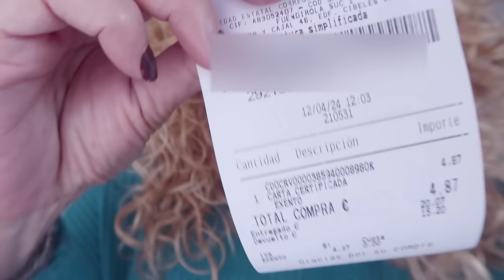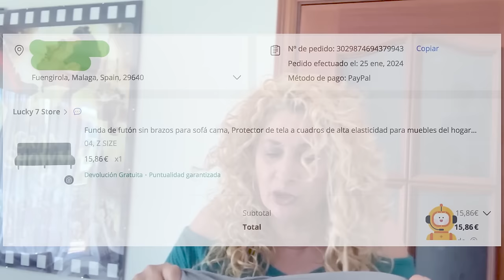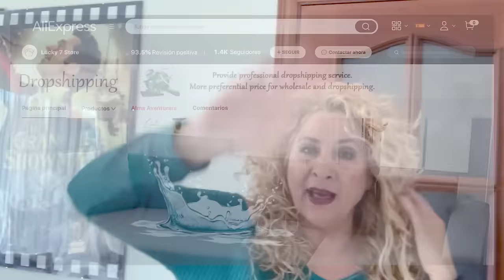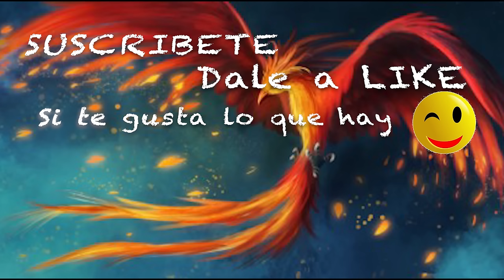No hay dos sin tres (este último teneis la culpa ) Vlog 1282 Alicia Cuenta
Y mi vida es así... hecha de pequeños o grandes frentes

Mi tarifa de electricidad GANAMOS LOS DOS (Dto y dinero)